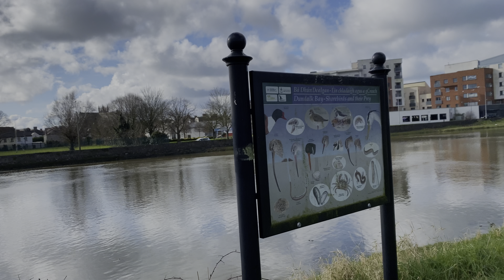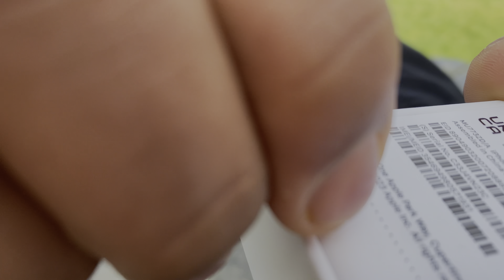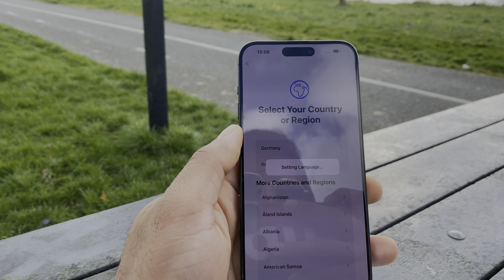iPhone 15 pro max Black Titanium unboxing | Muhammad Jawad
Muhammad jawad-MJ